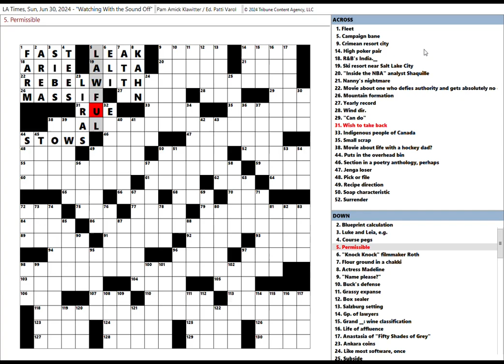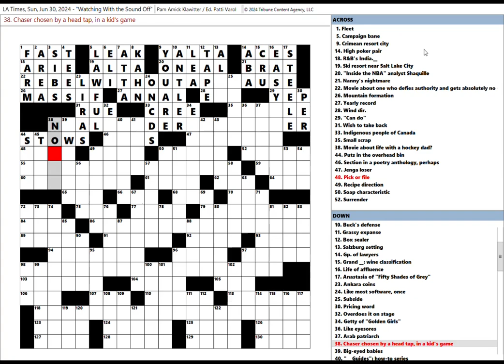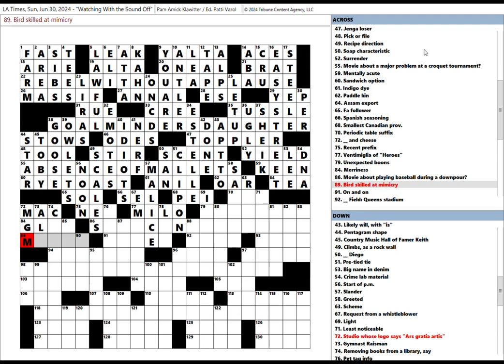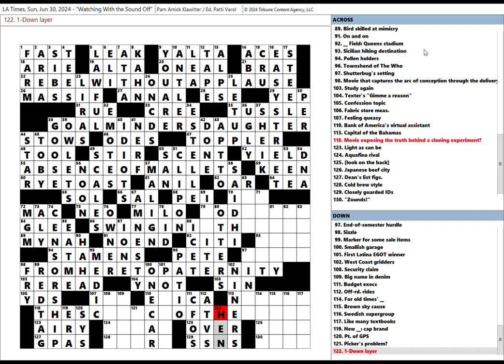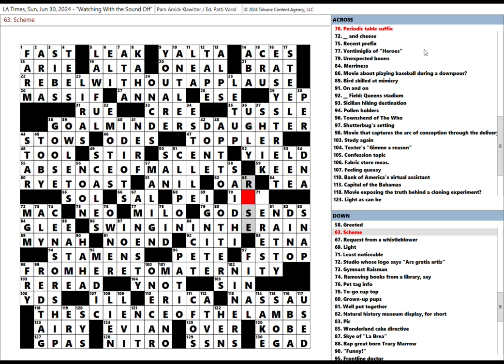Los Angeles Times LAT Crossword Puzzle 06-30-2024